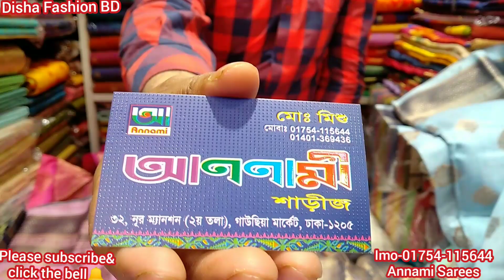New Gorgeous kanjivaram katan saree Collection for Eid/The beautiful saree in BD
New Gorgeous kanjivaram katan saree Collection/The beautiful saree in BD